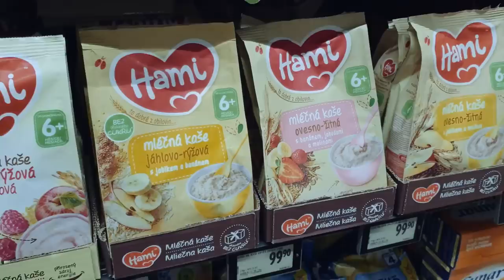Quick Vlog - A day in Ramadan (Not Sponsored)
Ramadan Mubarak  - رمضان مبارك
Saha Ftourkoum  - صحا فطوركم
Saha Shourkoum - صحا سحوركم -